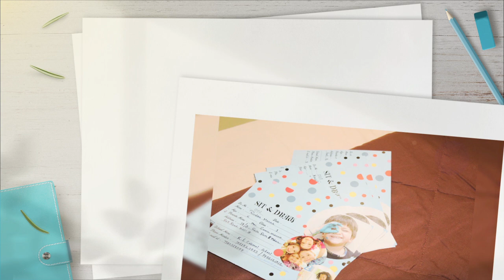Sit & Draw - Godrej interio, Behala chowrasta